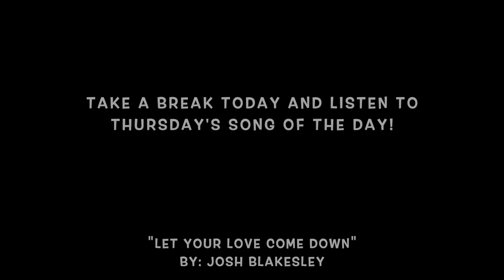Morning Announcements - May 14